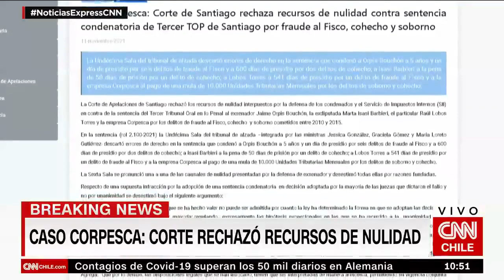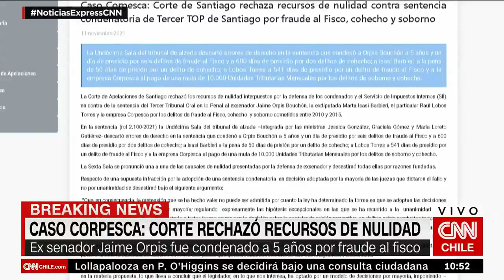Caso Corpesca: Corte rechazó recursos de nulidad de ex parlamentarios Jaime Orpis y Marta Isasi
La Corte de Apelaciones de Santiago descartó errores de derecho en la sentencia que condenó al ex senador de la UDI a más de cinco años por seis delitos de fraude al Fisco y dos delitos de cohecho; a la ex diputada a la pena de 50 días de prisión por un delito de cohecho; y a otros dos condenados. Se estima que presenten un nuevo recurso de nulidad.